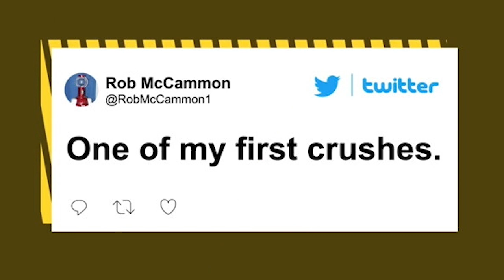Sex symbol Raquel Welch dead at 82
Former actress and sex symbol Raquel Welch has died at the age of 82 after a brief illness, it’s been confirmed.